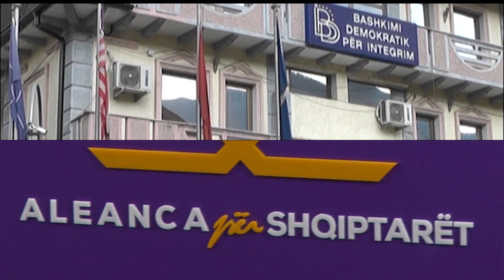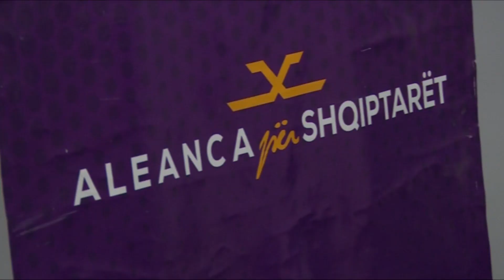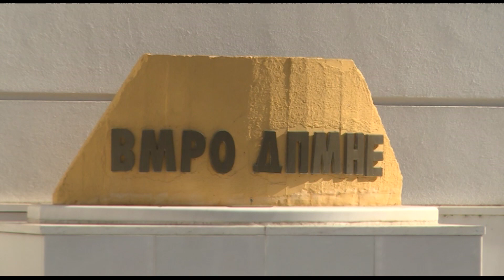ДУИ подготви албанска платформа, Заев навидум одмара и „лови“ пратеници